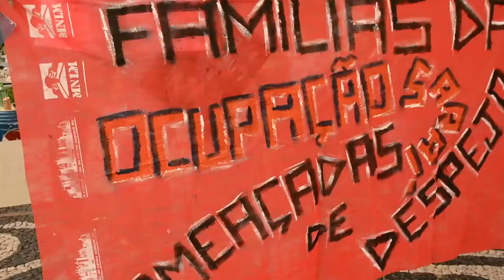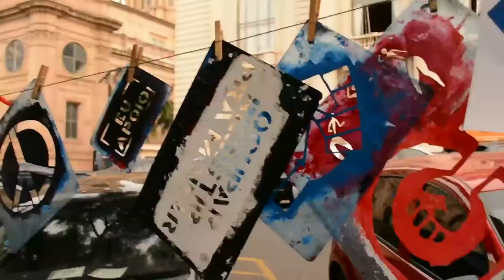Jeferson Fernandes - VLOG 12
VLOG sobre as ocupações urbanas em Porto Alegre, focando, principalmente, na ocupação Sarai no centro.